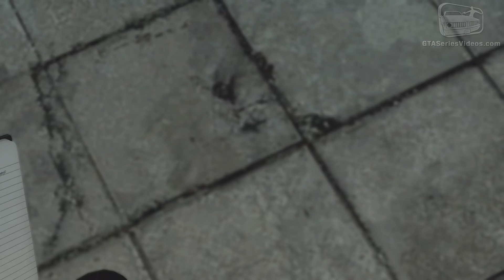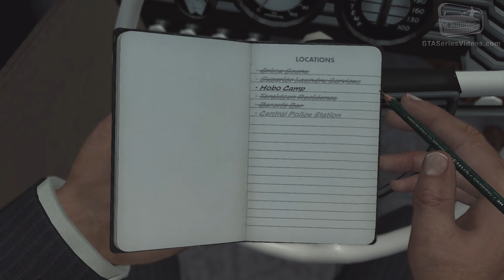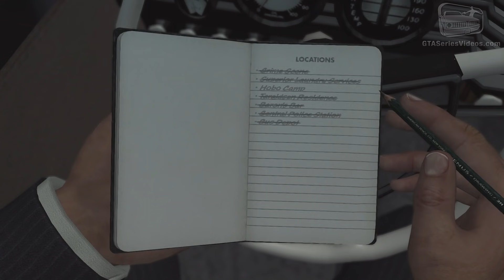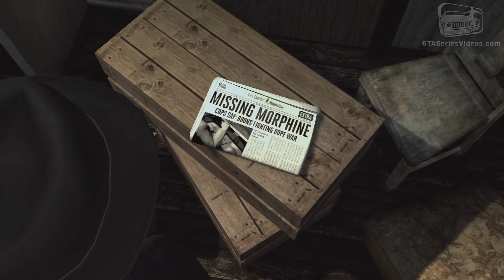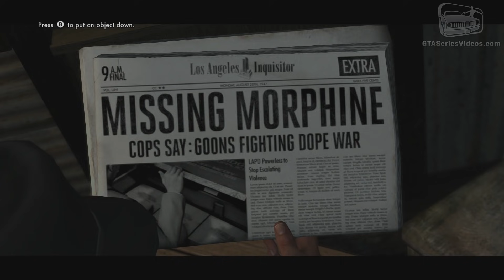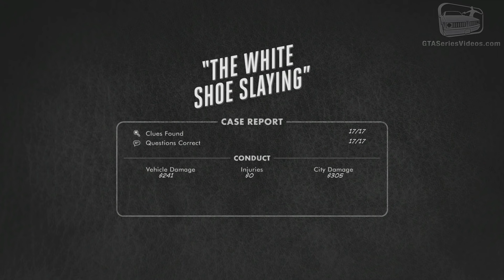LA Noire Remaster - Case #13 - The White Shoe Slaying (5 Stars)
L.A. Noire for Nintendo Switch - Case Guide / Walkthrough Video in Full HD with a Five Stars rating on a single play-through.

Case #13 - The White Shoe Slaying

Desk: Homicide

Partner: Finbarr "Rusty" Galloway

Mission Name:
- The White Shoe Slaying
- La belle et le clochard (Français)
- Weiße Schuhe und ein Mord (Deutsch)
- La scarpa bianca (Italiano)
- El caso del zapato blanco (Español)

Case Locations:
0:00 - Introduction
3:26 - Crime Scene
8:24 - Superior Laundry Services
10:18 - 43 Emerald Street
18:23 - Baron's Bar
25:00 - Yellow Cab Trace
28:13 - Central Police Station (1)
32:52 - Bus Depot
39:13 - Hobo Camp
45:37 - Central Police Station (2)

Related Achievements / Trophies:
- Keep A Lid On
- Shamus To The Stars
- The City Of The Angels

Game available on: Microsoft Xbox 360, Sony PlayStation 3, PC, Microsoft Xbox One, Sony PlayStation 4 & Nintendo Switch
Video recorded on: Nintendo Switch